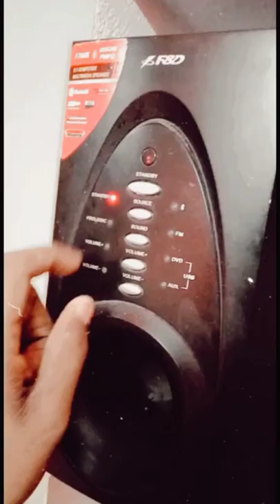Wait for the lengends 🎧👨‍🎤 ||FunnyNanni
Vikram,
Actor vikram family photos,
Anniyan vikram,
Aryaman vikram birla institute of learning,
Captain vikram batra fiance,
Chiyaan vikram new movie,
Dhruv vikram tattoo,
Dimple vikram batra girlfriend,
Dr vikram sood,
Inspector vikram kannada full movie,
Inspector vikram watch online,
Kadaram kondan vikram hairstyle,
Saans song download vikram pannu,
Sher shah vikram batra,
Vikram actor date of birth,
Vikram ambalal sarabha,
Vikram and samantha movie,
Vikram and samantha movies,
Vikram bajwa,
Vikram batra dimple,